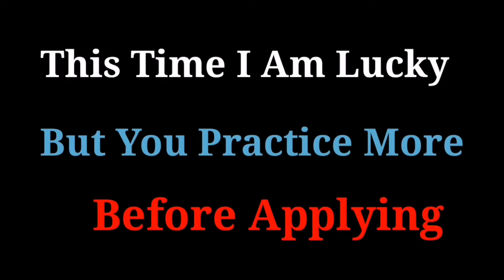Roulette Interesting Betting System to Play For Win